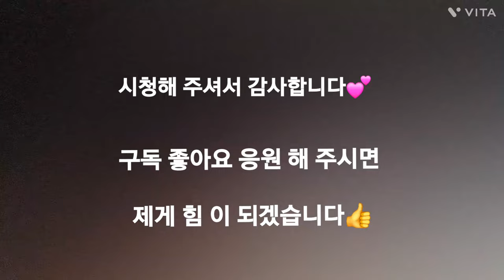갑진년 새해 프로젝트 절반의성공 드디어 숫닭 봉이가 6마리 부인을 거느리는 가장이 되었어요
@담휘텃밭떠돌이 야생숫닭 봉이가 어엿한 가장이 되었어요